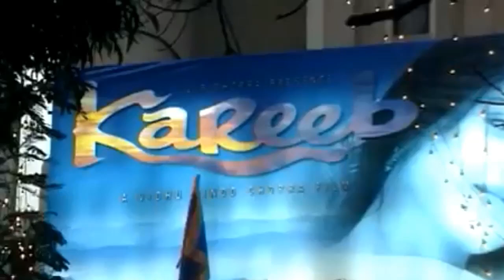Bobby Deol at premier of Film Kareeb - Rare Video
Rare Video ..
Bobby Deol, Tania Deol, Anupam Kher, Yash Chopra, Shammi Kapoor, Sonali Bendre, Jitendra, Anil Kapoor arrive at the premier of Hindi film Kareeb. 1998